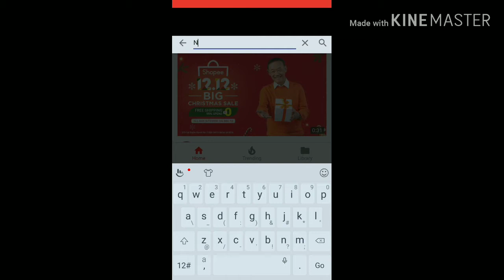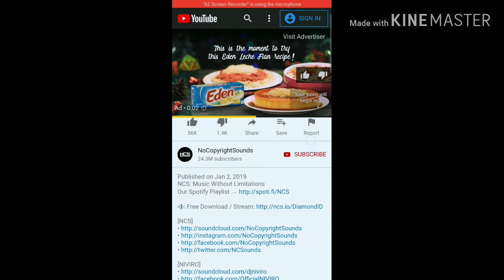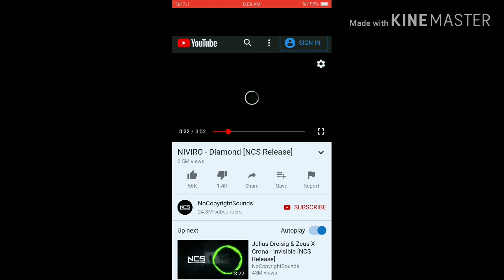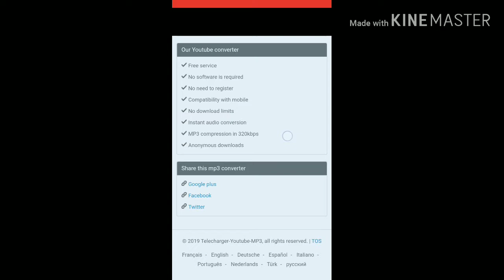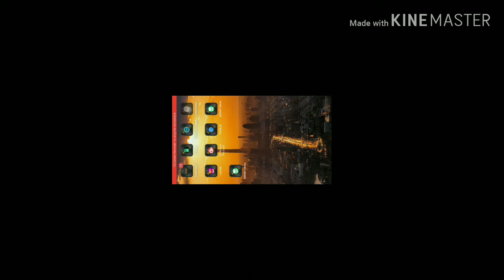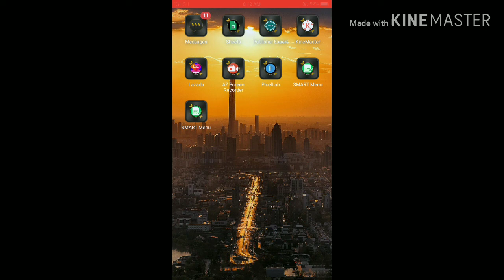No copyright sound/music for your youtube videos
In this video I'll show you how to get your no copyright music, convert it into mp3 and you can use as your own music background for youtube videos or in any other way.

Hey guys, i'm Jay, from the Philippines, owner and author of jayclick zenneth youtube channel, thank you so much for watching this video,please continue to subscribe, like and share videos from this channel!

.Gadget used, Oppo A71 android Phone.